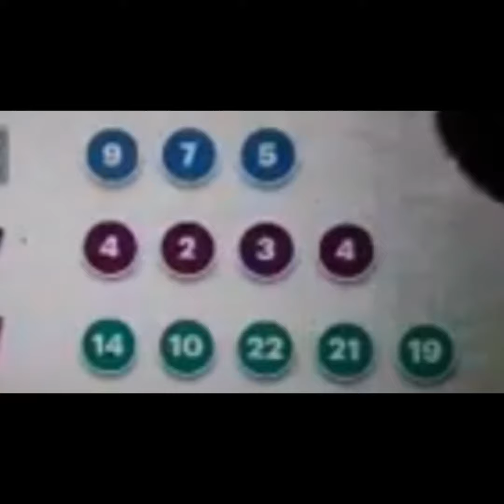Bingo biw biw frape New York 🔥🔥💵💵